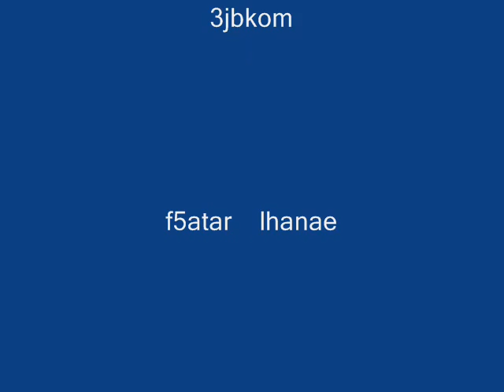said photo 2010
drari dl hawma